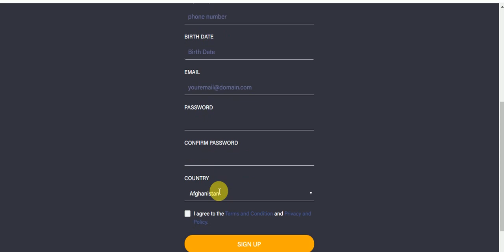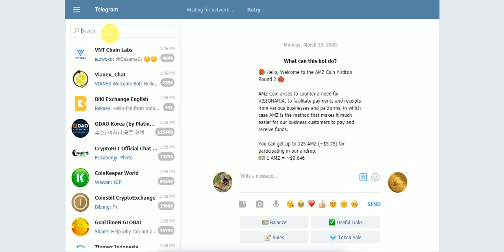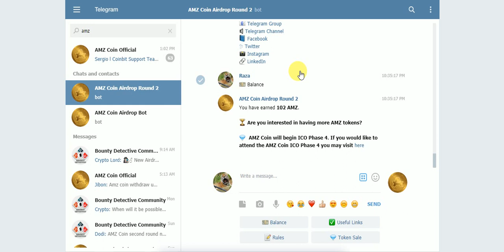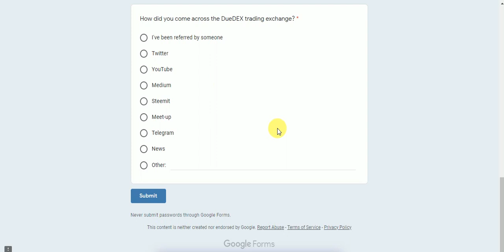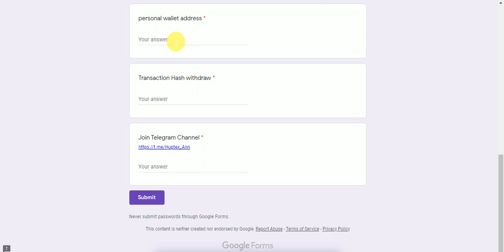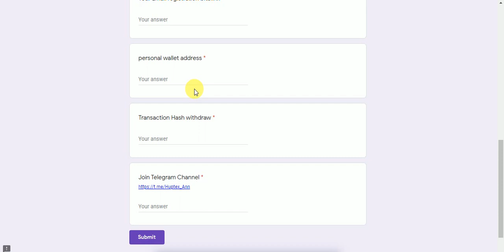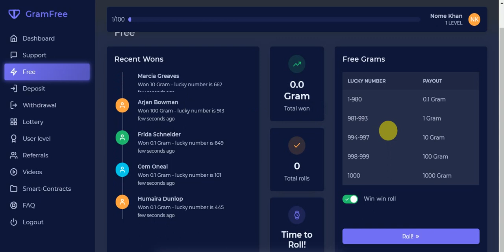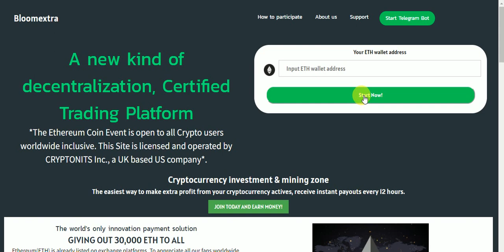New Big AirDrops Earn50 & 125 AMZ & 50$ DUEDEX & HTX FREE & GRAM FREE & 0.15 ETH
New Big AirDrops Earn50 & 125 AMZ & 50$ DUEDEX & HTX FREE & GRAM FREE & 0.15 ETH Earn Free
Assalamualaikum